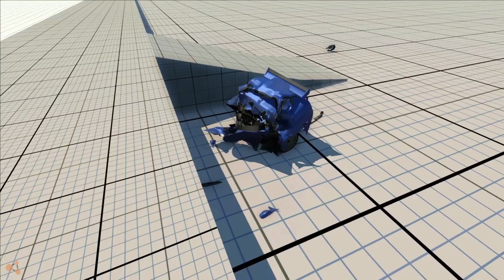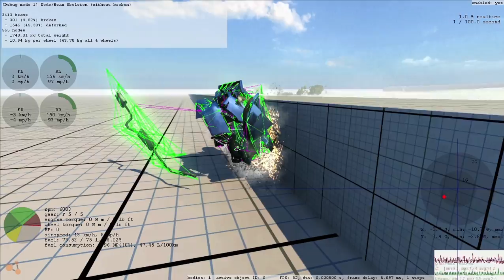Nissan Skyline GT-R R34 200mph Crash - BeamNG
Testing the mesh of this Skyline by driving it at max speed (200mph+) head first into a wall.